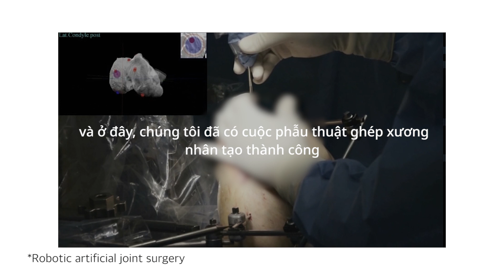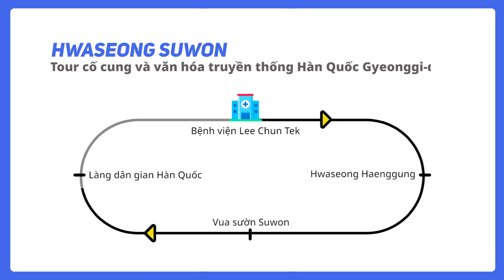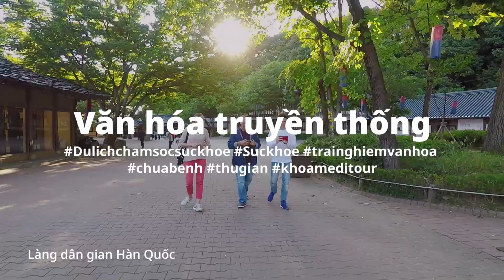Tour văn hóa truyền thống và cung điện Hàn Quốc tại tỉnh Gyeonggi VN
Gia đình bệnh nhân bị kiệt sức vì phải chăm sóc người thân cả ngày lẫn đêm.
Suwon là nơi gia đình bệnh nhân có thể tận hưởng giờ nghỉ ngơi mà họ xứng đáng được hưởng, tránh xa bệnh viện.

Cung điện - Cung điện Hwaseong Haenggung
Đồ ăn - Suwon Wanggalbi
Văn hóa truyền thống - Làng dân gian Hàn Quốc